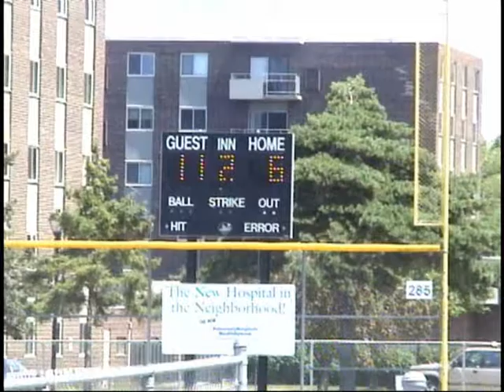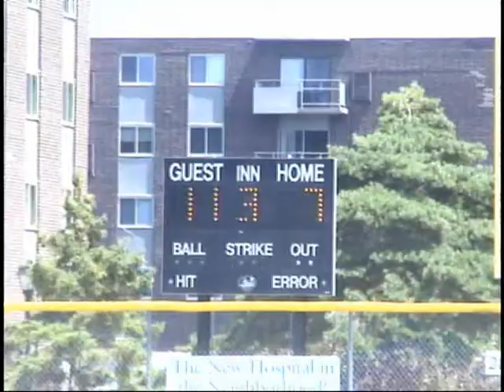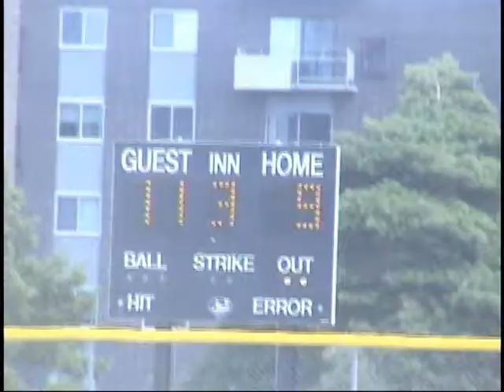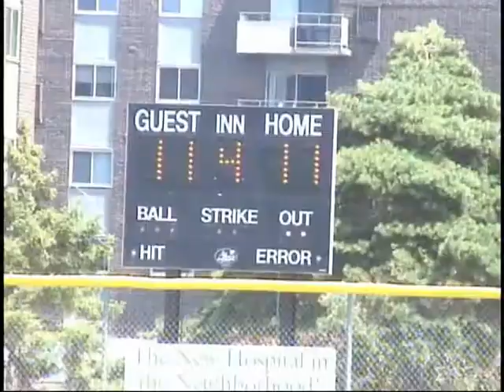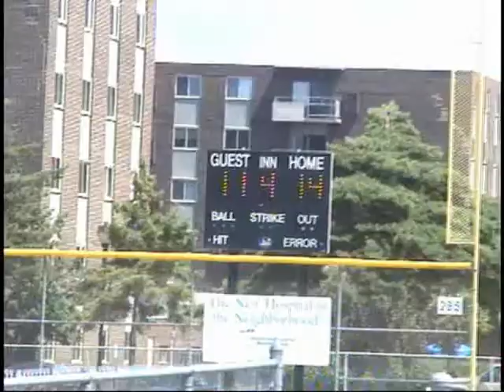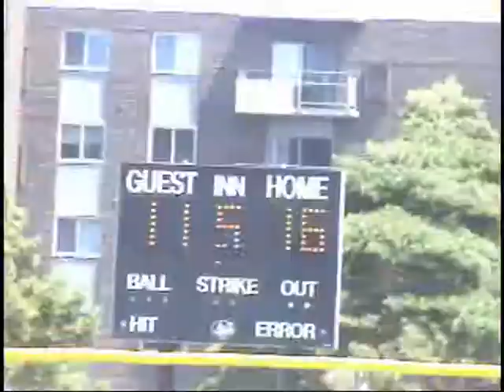BGSD Men's Invitational - Game 2, Part 2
Part 2 of Integrity Stainless vs. Ramacciato's in Game 2 of the Benander Games/Sports Data Men's Invitational Tournament championship.

See related videos for the remainder of the games.

for stats and more.